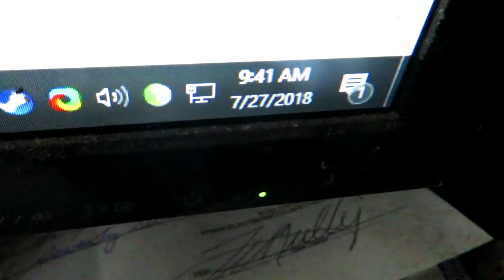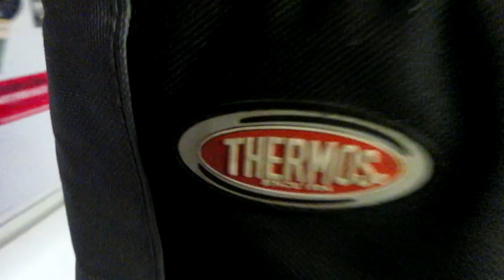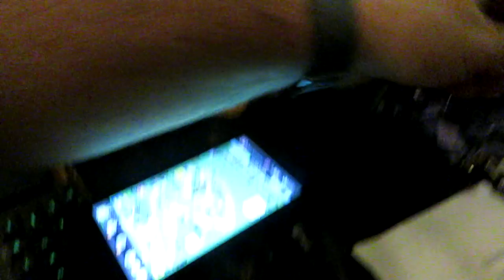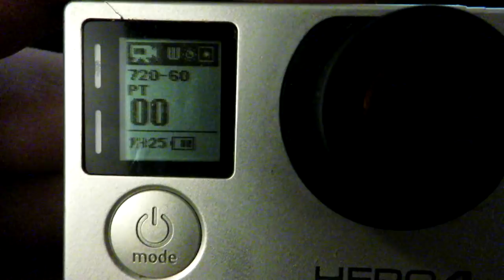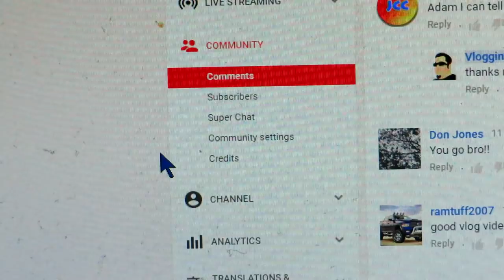Vlogging with the Canon Powershot SX730hs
Well today I decide to do a classic style vlog with the new camera.  come along on the journey k!